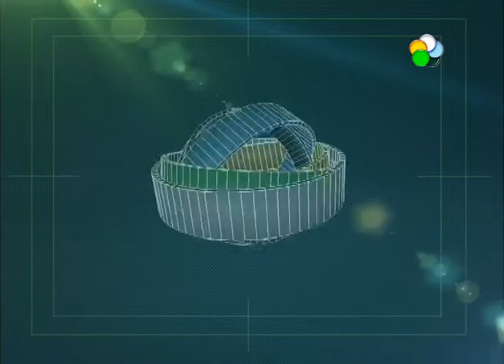Cipolletti: Capturan evadida del Penal de Roca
Entrevista al Comisario Dante Bressan, Jefe Zona II de Cipolletti. El lunes detuvieron a una mujer que estaba prófuga del penal de Roca.